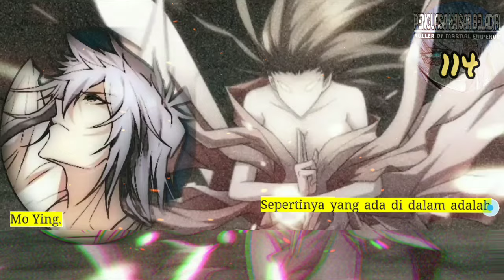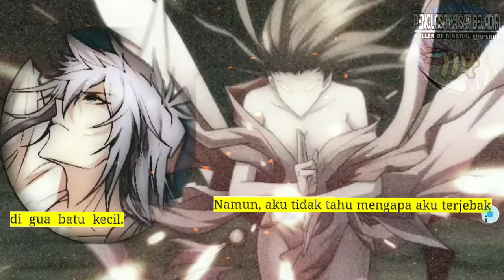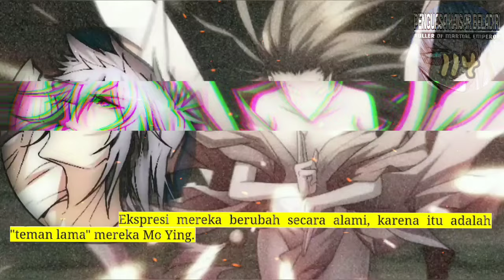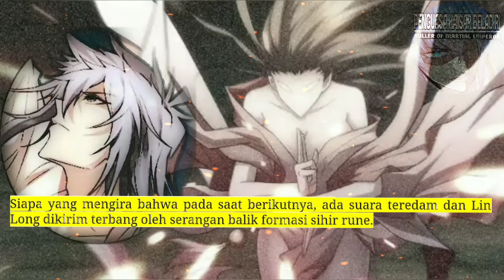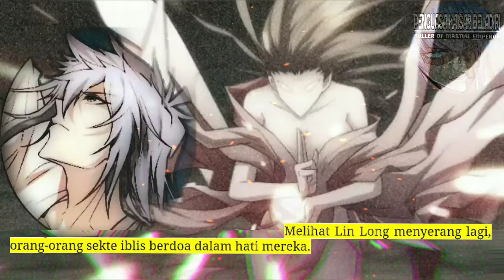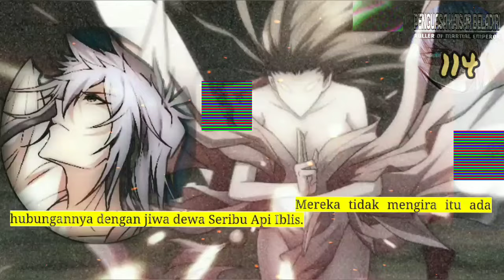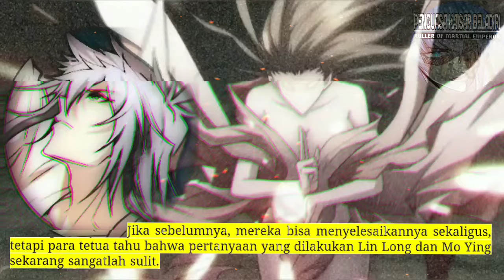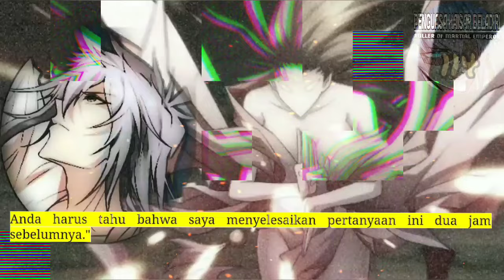Penguasa Kaisar Beladiri season 114